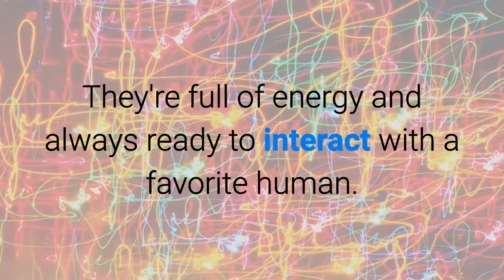All About the Maltese Dog Breed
The Maltese is a lovable companion dog good for singles, couples, and families.  Learn about the breed and see if this is the dog for you.